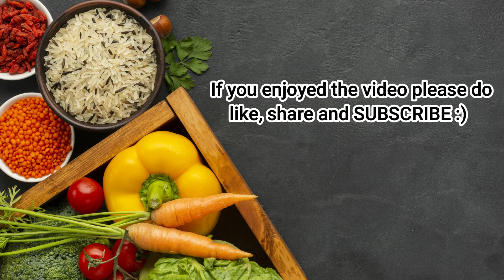Easy Chilli Cheese Poppers Recipe | StayHome and cook WithMe | Chef Delz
Recipe

Grated Mozzarella – 150 g
Grated processed cheddar – 100 g
Garlic – 3 to 4 pcs
Green chillies  - 4 to 5 pcs
Chopped coriander – 1 tbsp
Fine bread crumbs – 100 g
Method :
1. Combine mozzarella, cheddar, green chillies, Chopped coriander, chopped garlic, salt and pepper
2. Mix together to form a thick paste
3. Shape into roughly 20 gm balls
4. Place on a tray lined with butter paper and freeze for 15 mins
5. Roll the balls in flour, dip in milk and coat with the breadcrumbs
6. Freeze for another 15 mins
7. Repeat the process of dipping in milk and coating with the breadcrumbs
8. Freeze for another 10 mins
9. Fry in hot oil for 2 – 3 mins or till golden brown
10. Serve hot